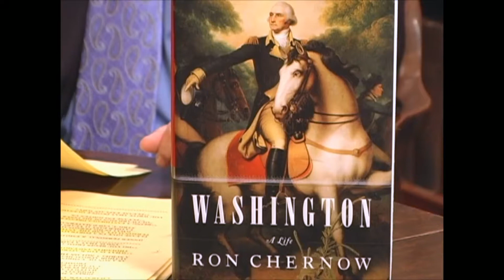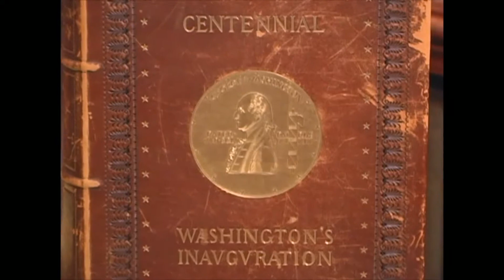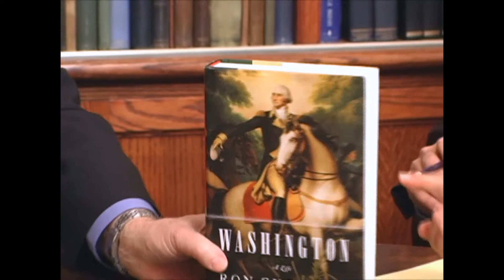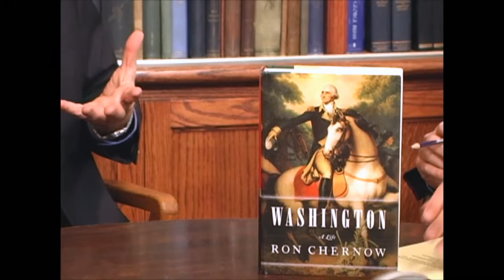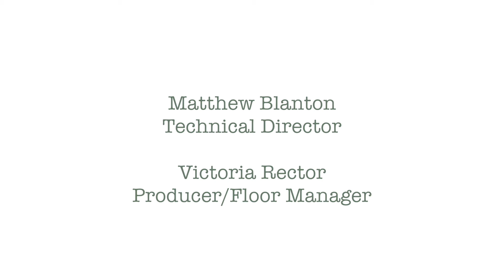AHD Archive - Ron Chernow's Washington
Watch biographer Ron Chernow discuss his Pulitzer Prize-winning book, Washington with Daniel Weinberg.